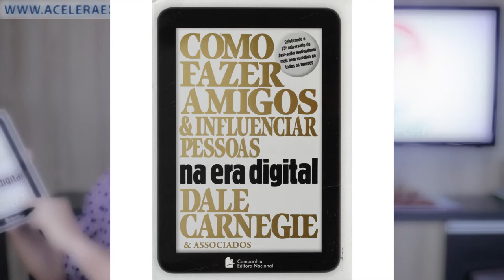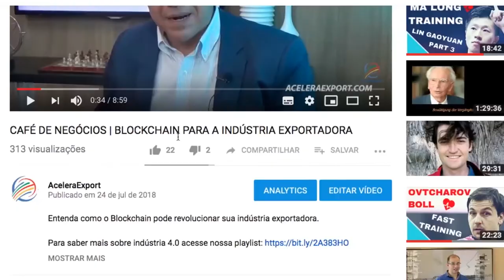10 HÁBITOS DOS TRADERS DE SUCESSO | PARTE 1